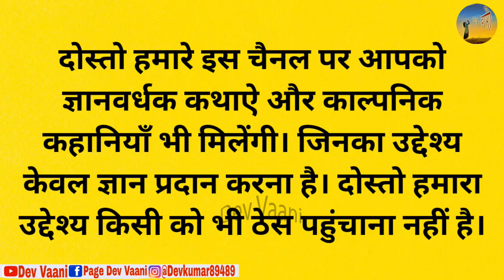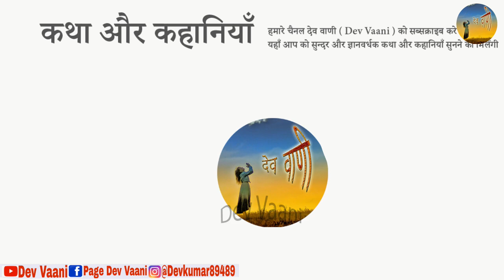ऋषि का बदला और राजा-कथा